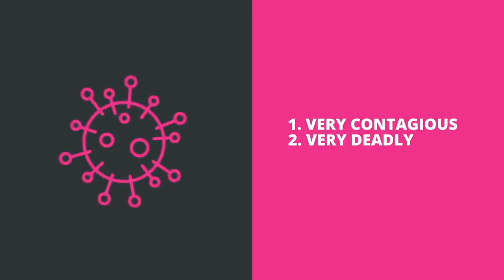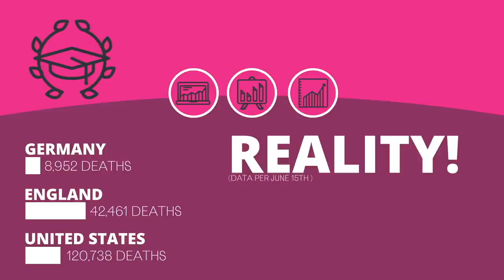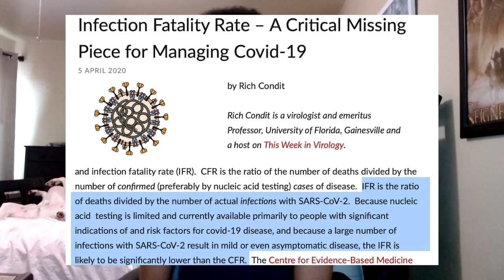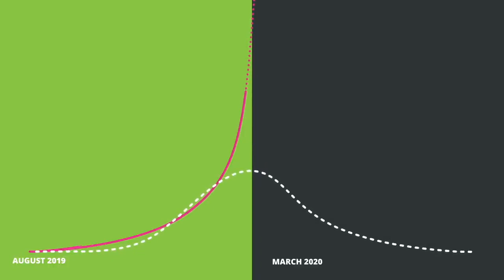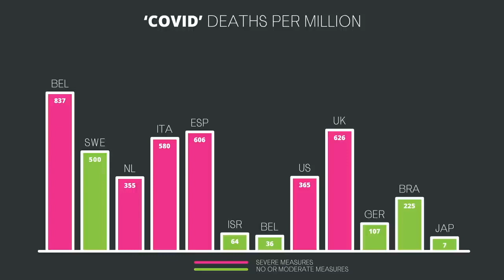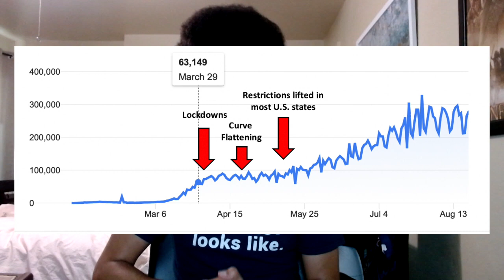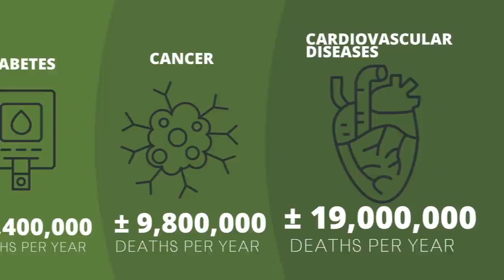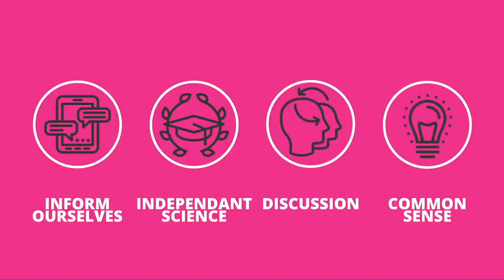COVID-19 Myths that Just Won't Die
COVID-19 myths are harmful, but they just won't seem to go away even though they are easily proven false. But don't take my word for it, check the evidence. vvv

The CDC reported infection fatality rate, which is not the same as case fatality rate

Song used for intro and outro: Funky Party by Lobo Loco